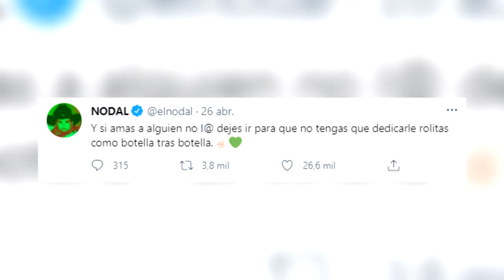LA REACCIÓN DE CHRISTIAN NODAL AL ESCUCHAR A SEBASTIÁN YATRA CANTAR BOTELLA TRAS BOTELLA